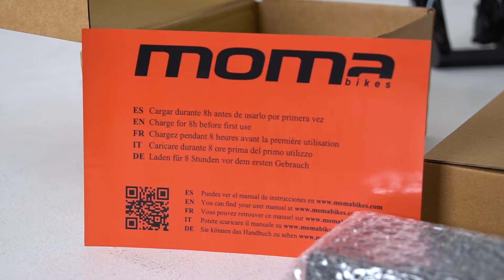Unboxing E-MTB FS [ENG]